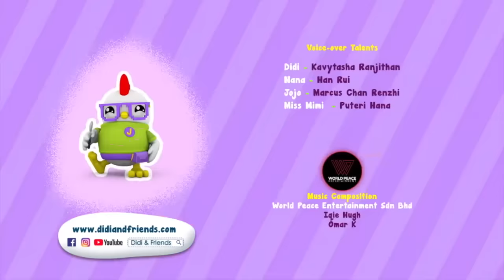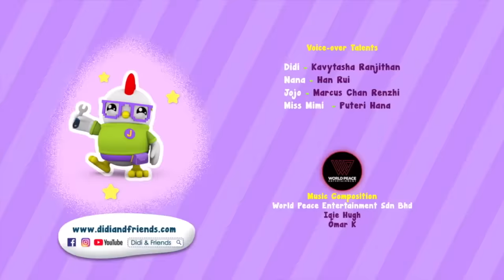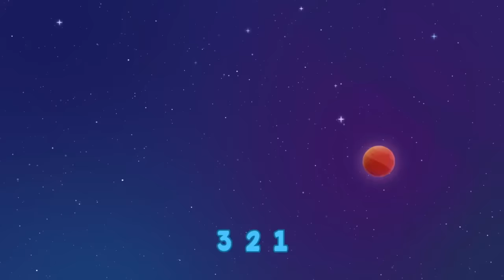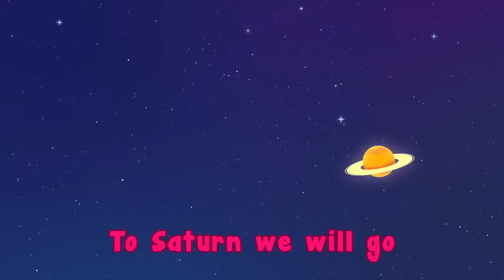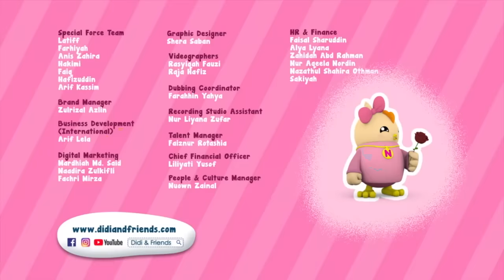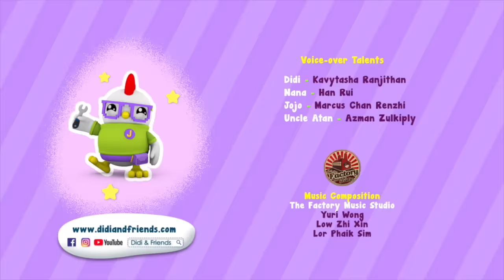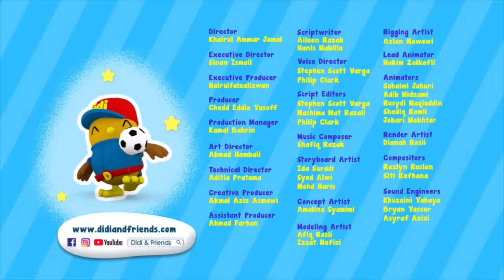Didi & Friends | Nursery Rhymes and Kids Songs | Ambulance, Fire Truck, Helicopter